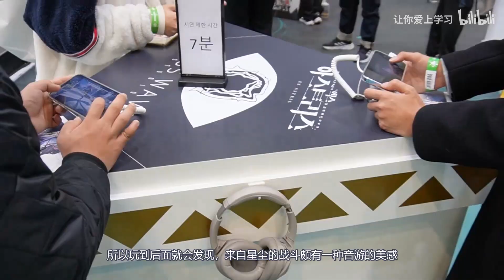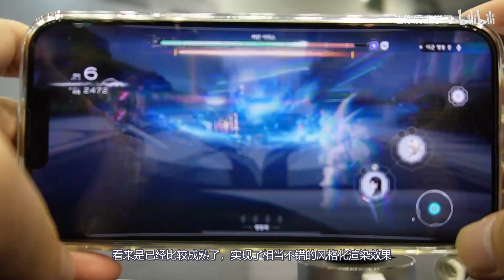画面精美，玩法居然是音游？！Weplay来自星尘、泡姆泡姆试玩前瞻